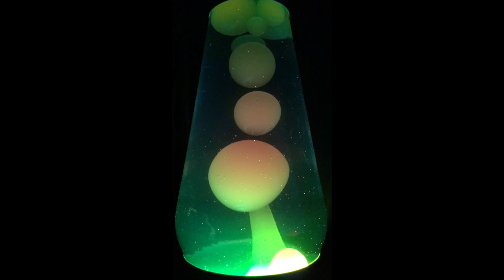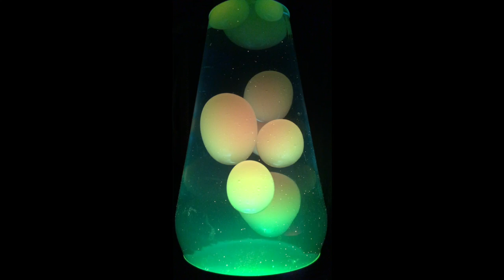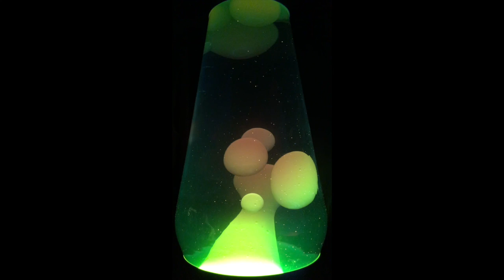Nice Bison - PQ18: Mutant Rebellion - 11. Washington [Lava Lamp]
Dunbar / Nice Bison / Lorco & Davis - Pigquarters 18: Mutant Rebellion

Dunbar (tks 1-9):
Dave Johnson - synth
Danlo Petrikov - synth

Nice Bison (tks 10-12):
Lorcan Miller - drums

Lorco & Davis (tks 13-18):
Lorcan Miller - vocals, guitar

Pigquarters 18: Mutant Rebellion:
1. Earthbound (Purity Control) 1:47
2. Jamzone (Bioluminescence) 4:23
3. Get Your Ass To Mars 4:20
4. The Last Resort 3:21
5. Chester Molester 4:01
6. Drippy 2:28
7. P & S On The T 2:19
8. Rage Cage 1:38
9. G.O.B. 3:05
10. Sails 6:10
11. Washington 5:16
12. Minute I Fake 4:01
13. Ghost 6:19
14. Defeat 6:38
15. M Freak 7:24
16. This Rainy Day 4:18
17. I Wish 5:23
18. Bet You Got It Bad 5:12

Recorded 2012 in Chicago at the Rumpus Room by Dunbar / Nice Bison (tks 1-12).
Recorded live 2012 in Chicago at The Store by Rick (tks 13-18).

Tracks 1-9 composed by Dunbar.
Tracks 10-12 composed by Hackney/Johnson.
Tracks 13-16,18 composed by Lorcan Miller.
Track 17 composed by Stevie Wonder.